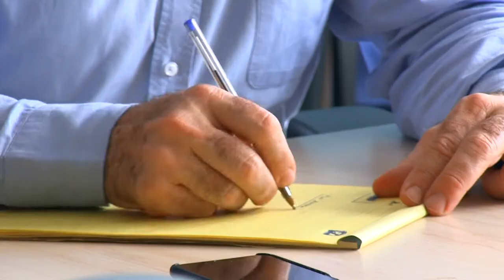Rafa Vilasanjuan: Policy and Global Development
Rafa Vilasanjuan, Policy and Global Development Director, introduces this area and the work it conducts doing translation, a key concept in ISGlobal. As he explains, translation involves, on the one hand, communicating research results and knowledge to society and to decision makers in order to improve behaviours and regulations. And, on the other hand, it means moving this knowledge to the field and sharing it with other organisations with the goal of scaling it up.